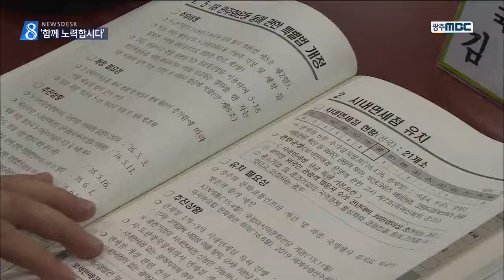[뉴스데스크]광주전남 시도, 국회의원들 함게 노력합시다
(앵커)
광주시와 전라남도가
지역 출신 국회의원들을 상대로
지역 현안을 설명하고 국회에서 예산이 통과될 수 있도록 도와달라고 했습니다.

그런데 이정현 의원을 비롯해 새누리당의
유력 정치인들은 참석하지 않아
다소 맥빠진 간담회가 이뤄졌습니다.

(기자)

비례대표를 포함해 광주와 전남지역 출신 국회의원 23명이 20대 국회 개원 이후 처음으로 한 자리에 모였습니다.

정부의 예산 심의 대상이기는 하지만 통과 가능성이 불투명한 사업들을 설명하고 국회의 협조를 구하기 위한 자리입니다.

광주시는 자동차백만대 사업과 에너지 밸리, 문화전당 활성화에 지원을 요구했고 전라남도는 부족한 사회간접자본 예산이 반영될 수 있도록 국회의 도움을 요구했습니다.

(녹취)윤장현 광주시장/
"광주의 가장 큰 현안 중 하나는 자동차백만대사업, 미래형 친환경자동차 선도도시를 만드는 것입니다."

(녹취)이낙연 전남지사/
"목포 보성간 남해안 철도 예산의 증액, 농수로 확보 예산 이런 것들이 추경에 논의가 되고 있습니다."

국회의원들은 지역을 위해 최선을 다하겠다면서도 지금은 시도간 상생이 필요한 때라고 말했습니다.

(인터뷰)김동철/국민의당 국회의원(광주 광산갑)
"광주군공항 이전 문제는 광주전남이 상생차원에서 풀어야 됩니다."

비례대표로 당선된 초선의원들도 초당적 지원을 다짐했습니다.

(인터뷰)조훈현/새누리당 비례대표 국회의원
"전라도에서 예산에 많은 어려움이 있기 때문에 지역 출신으로서 많이 도와달라는 말씀이 있었습니다."

(인터뷰)윤소하/정의당 비례대표 국회의원
"의과대학 문제는 전라남도가 정확히 입장을 가져야 됩니다. 전남 동부권과 서부권, 이런 소지역주의 문제가 아닙니다."

국회의원들은 간담회에서 올 하반기 있을 조선산업 구조조정 추경예산 편성 때 지역이 소외되지 않도록 힘쓰기 했습니다.

초청 대상 가운데서는 정부와의 다리를 놓아줄 새누리당 심재철 부의장과 이정현 의원과 신나라 의원이 불참했습니다.

           ◀ＡＮＣ▶
           ◀ＥＮＤ▶
           ◀ＶＣＲ▶